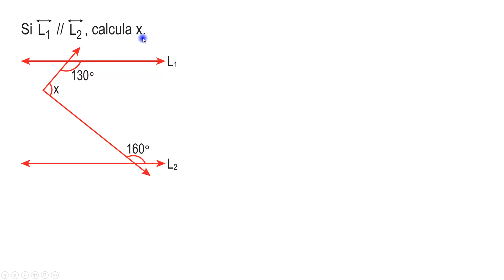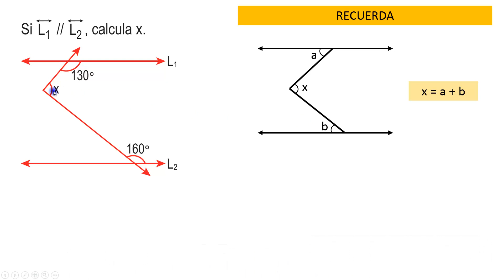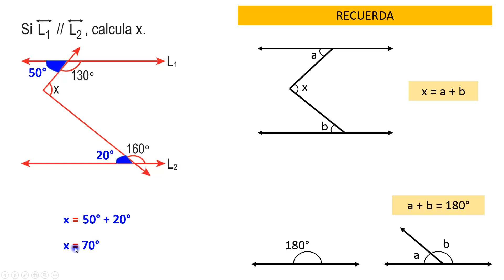Rectas paralelas cortadas por una secante ejercicios resueltos secundaria